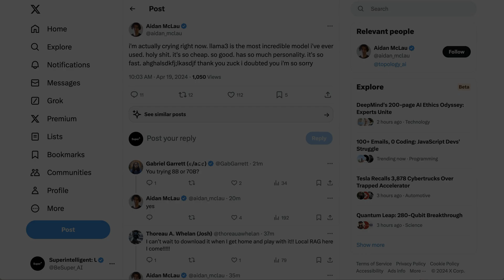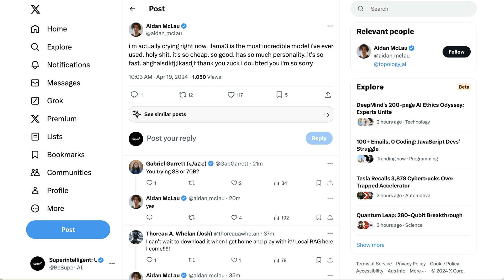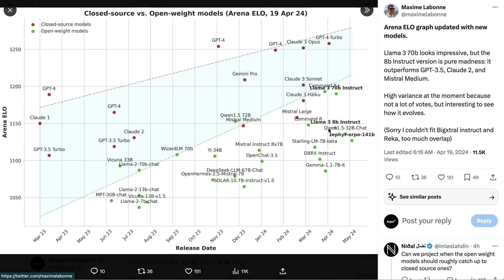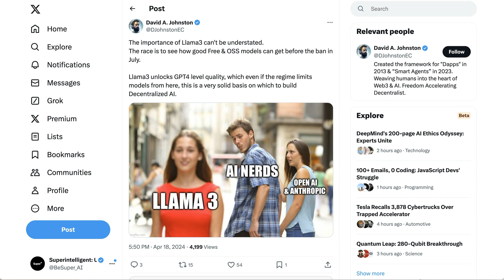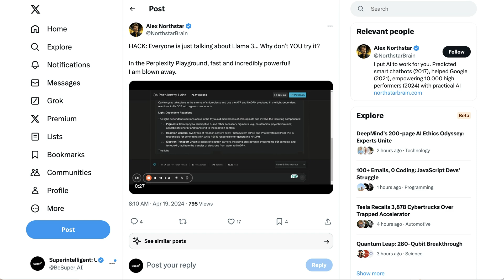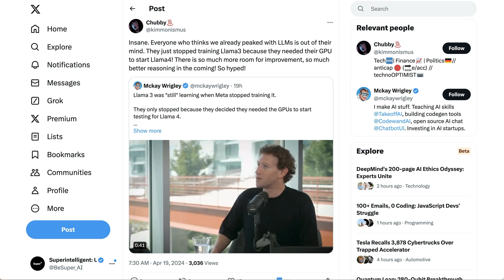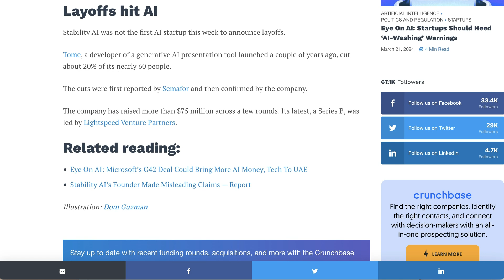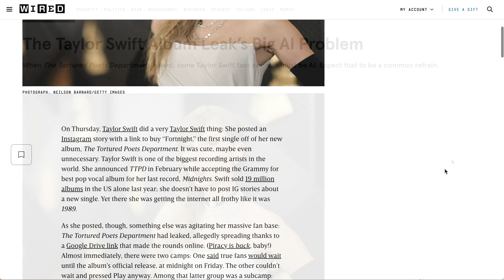Early Reports on Llama 3 Are Extremely Bullish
Meta has significantly impacted the launch of its Lama 3 models, the 8B and 70B, with a 400 billion model soon to follow. These models have been integrated directly into Meta’s apps like Messenger, WhatsApp, and Instagram, enhancing functionalities and drawing strong interest from the developer community. Meanwhile, Google is consolidating its AI teams to streamline its efforts in safe and scalable AI development, signaling a strategic focus refinement in response to the evolving AI landscape.